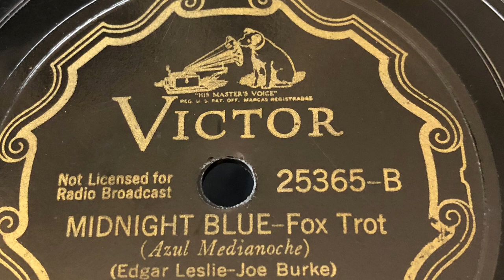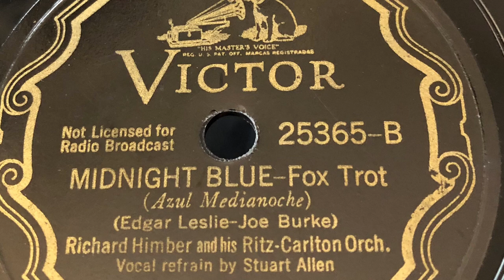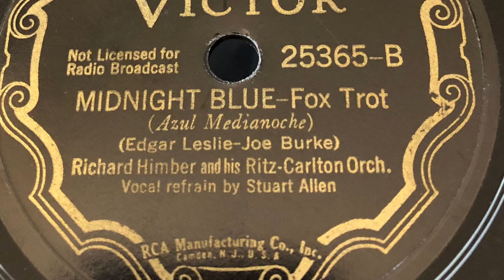Midnight Blue - Richard Himber and his Ritz-Carlton Orchestra July 27, 1936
1936 - Victor 25365-B 78 rpm
Time: 2:46
Song Title: “Midnight Blue” 1936
Vocal-Stuart Allen
Composer: Edgar Leslie-Joe Burke.
Fox Trot .